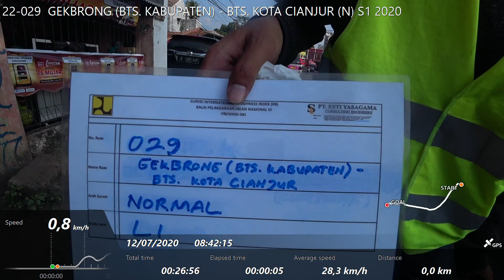22-029 GEKBRONG (BTS. KABUPATEN) - BTS. KOTA CIANJUR (N) S1 2020